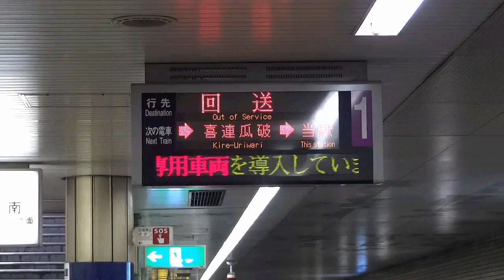大阪市営地下鉄 谷町線 22系 22615F 【回送】 出戸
大阪市交通局、谷町線の22系22615Fの回送です。出戸にて。